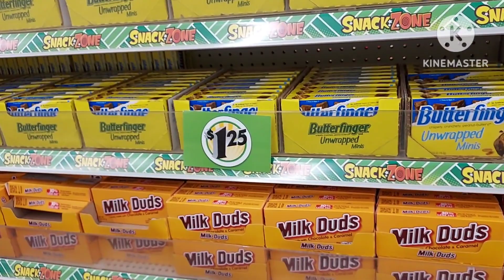ButterFinger Milk Duds Hershey's Sugar Babies Sweetarts Sno-Caps Junior Mints ❄️ Dollar Tree ASMR